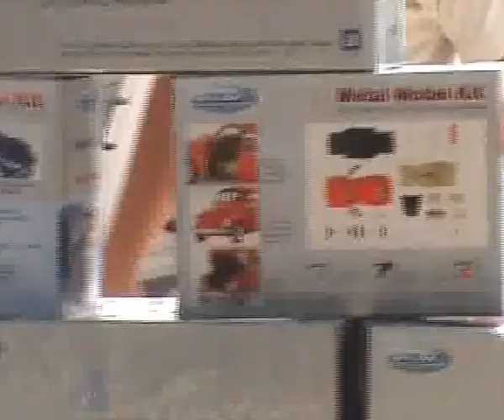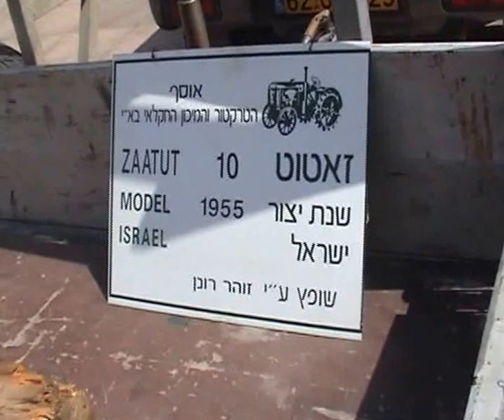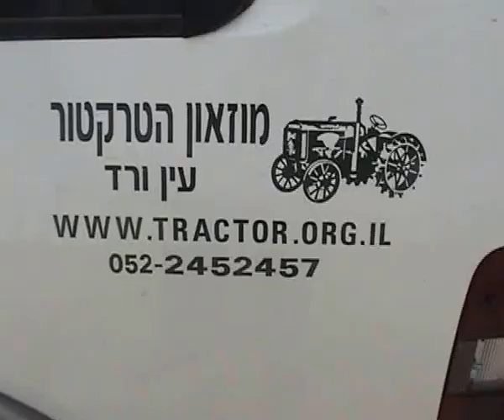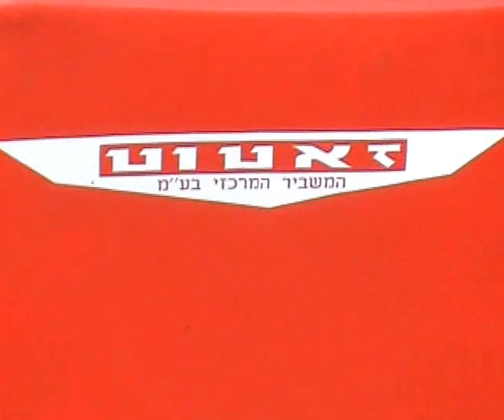מועדון החמש בתערוכה במרכז ויצמן 2006 4